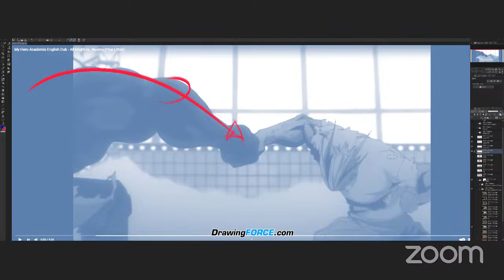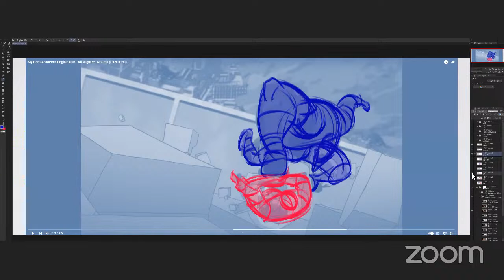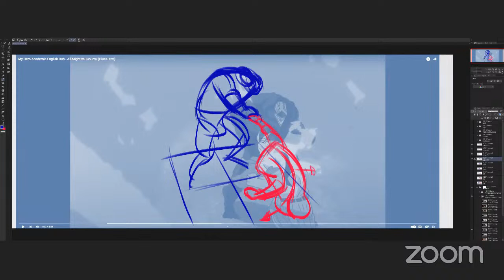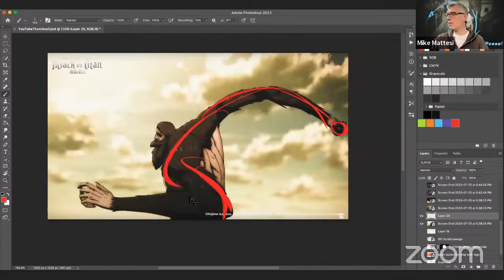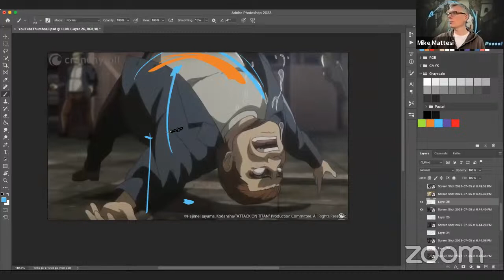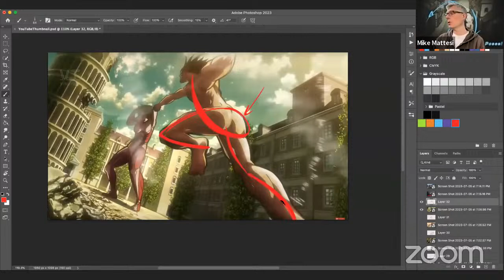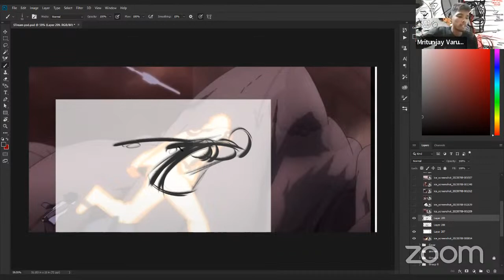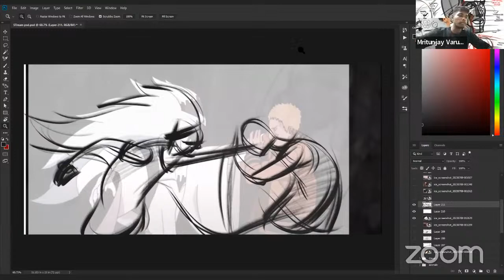How to Draw Cool Anime Poses: FORCE Friday 167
Whether you're a beginner looking to take your anime artwork to the next level or an experienced artist seeking fresh inspiration, this tutorial offers a wealth of knowledge and techniques to enhance your skills.

In this captivating tutorial, we dive deep into the art of drawing cool anime poses using the dynamic technique of force drawing. If you've ever wondered how to infuse your characters with energy, movement, and a sense of power, this is the video for you!

Join our skilled instructor as they guide you step by step through the process of harnessing the concept of force to breathe life into your anime illustrations. With force drawing, you'll learn to create poses that captivate viewers and exude a strong sense of action and intensity.

This video is hosted  by Mike Mattesi, Swendly Benilia and Mritunjay Varun. Watch as they help the subscribers improve their drawing abilities by improving their seeing, understanding and physical actions through thoughtful, fun and educational LIVE interactive sessions!